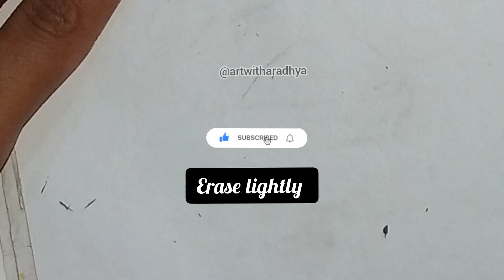how to draw eyes easy tutorial easiest tutorial ever watch this#viralvideo#trendingvideo